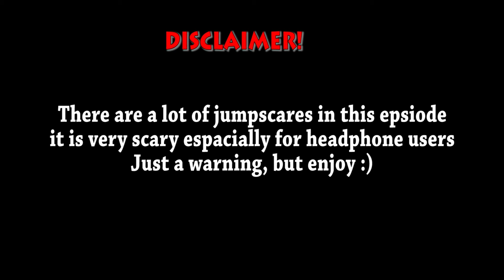Minecraft Xbox- Slender Minigame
Hello and welcome back to a weekly series were I